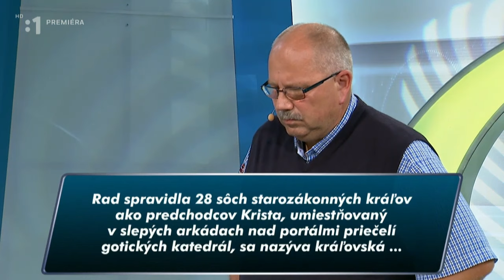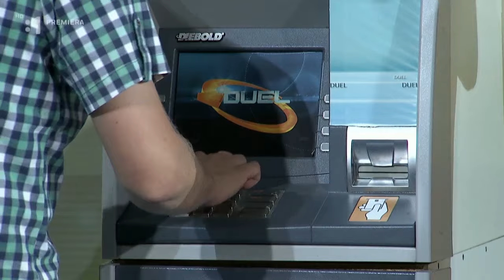Neuveriteľný MARTIN! #22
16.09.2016